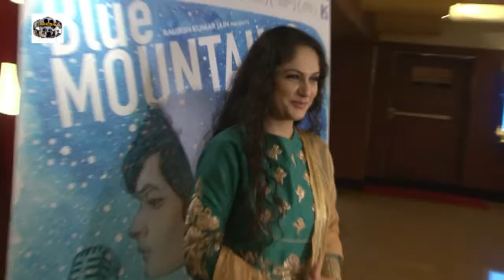Ranvir Shorey At Premier Of Film Blue Mountains 1